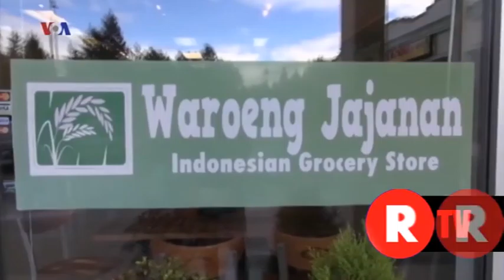Ada Ketoprak di Seattle